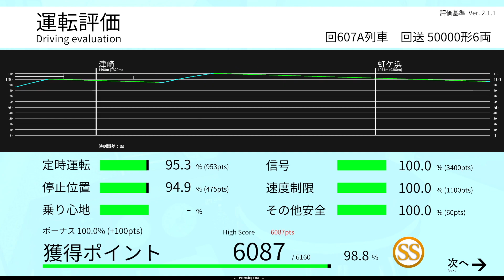【🚞 TRAIN CREW SS Rank Gameplay】 Running on empty (For Tatehama)〈No commentary〉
【Route Information】
607A Out of Service - For Tatehama
Start service from Enohara Sidings